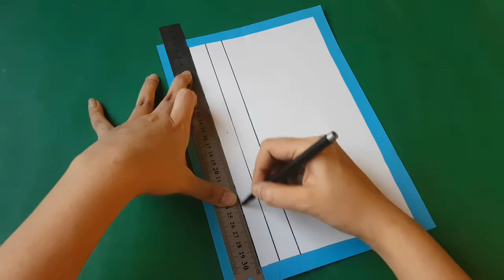how to make simple love card for friend lover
hi friends wellcome to sooper kids tv.. in this video i show you how to make very simlpe card tutorial